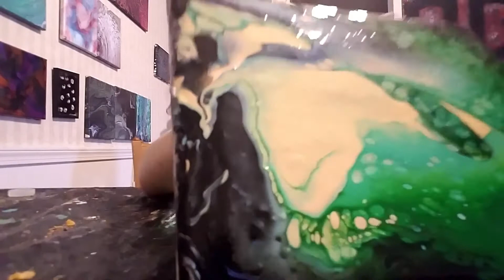Nehemiah's First Painting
Nehemiah always admires my paintings so I thought I'd show him some of mommies ropes. I'm so glad I caught this on camera. I love this boy and all his enthusiasm so much!😊

For my mixing recipe I used about 50/50 ratio paint and glue and added in a little water until I got the consistency I liked.

I used Master's Touch Acrylics for my paint

or @christinabrinley